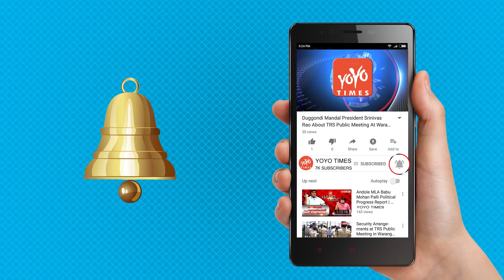Green Card Holder Tanushree Dutta Gets Candid On Her Personal Life And Projects | YOYO Times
Green Card Holder Tanushree Dutta Gets Candid On Her Personal Life & Projects